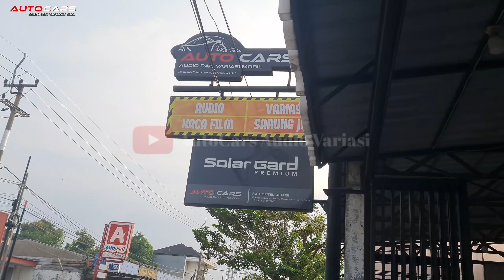LAMPU PROYEKTOR TERANG ABIS.BONGKAR HEADLAMP SI TOYOTA INNOVA REBORN BY AUTOCARS PURWAKARTA.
AUTOCARS AUDIO DAN VARIASI MOBIL PURWAKARTA

Workshop Jln. Basuki Rahmat No. 62 (depan alfamidi) Purwakarta, Jawa Barat 41112.
Tentang kami : AutoCars Audio dan Variasi mobil adalah toko audio dan aksesoris mobil paling lengkap dengan harga yang kompetitif. Dengan pengalaman lebih dari 10 tahun, kami selalu berusaha memberikan pelayanan yang terbaik baik konsumen. Produk yang kami jual antara lain : Audio mobil, processor DSP, kaca film Solar Gard, prime suspensi, balance arm, sarung jok permanent dan semi permanent, lampu led mobil, alarm,  dll.